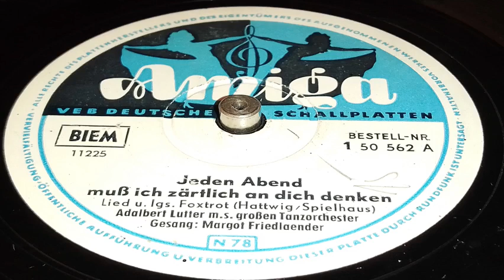Adalbert Lutter, voc. Margot Friedländer - Jeden Abend muss ich zärtlich an dich denken